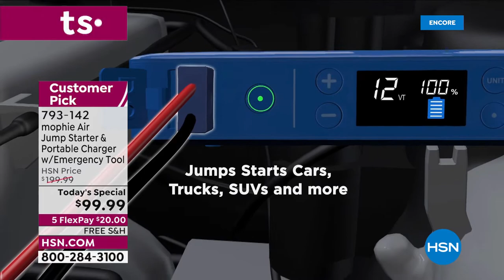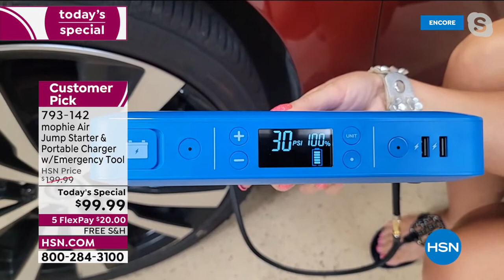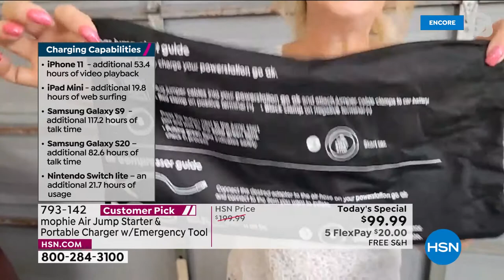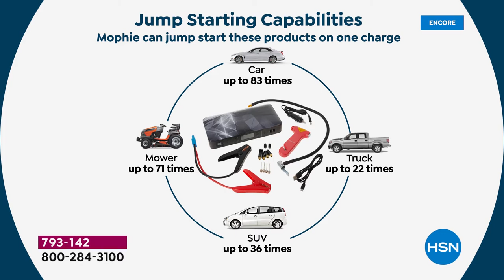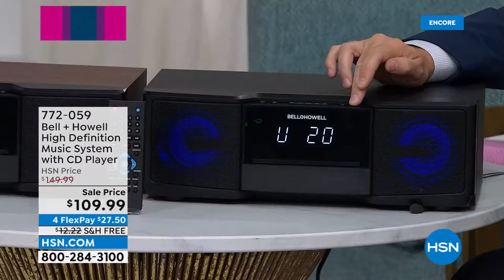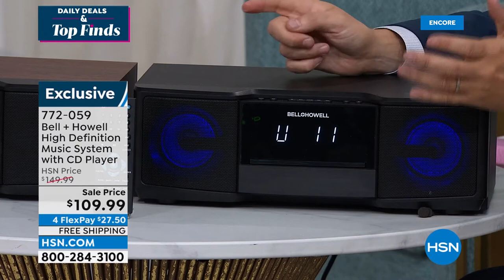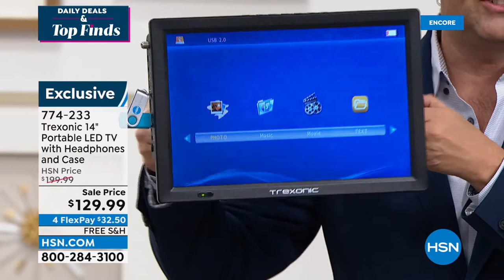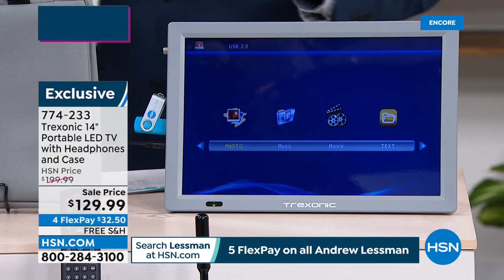HSN | Daily Deals & Top Finds 06.24.2022 - 03 AM